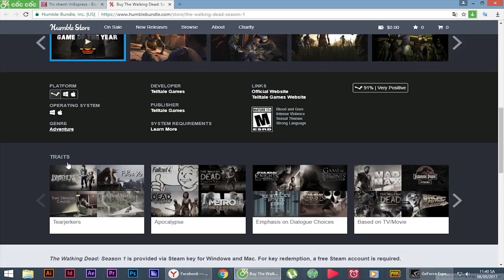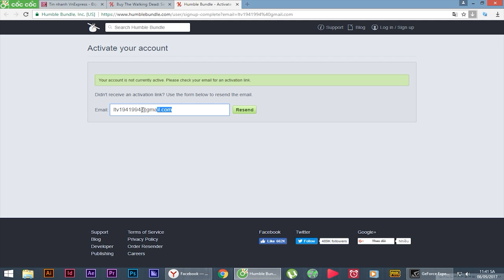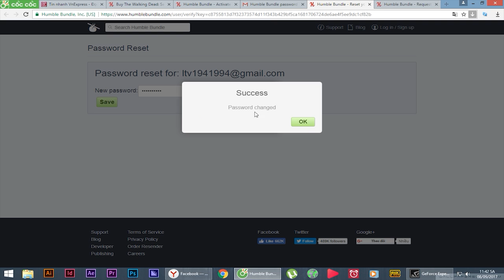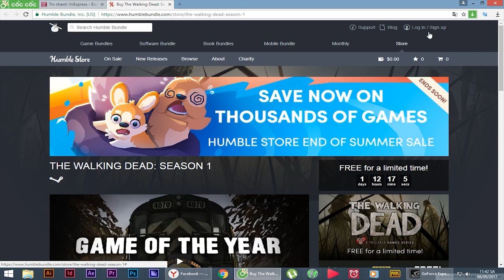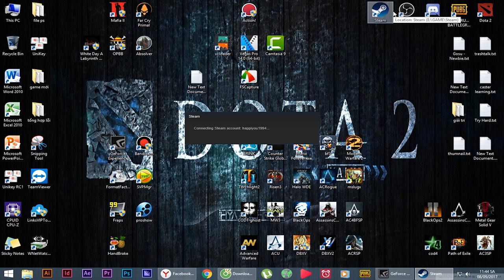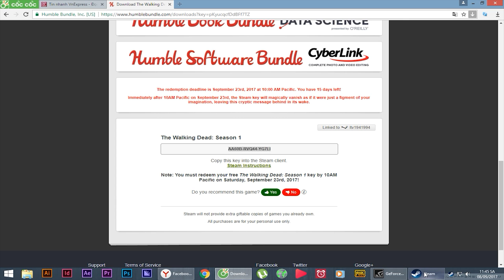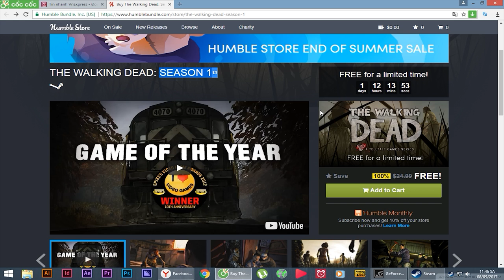Hướng dẫn nhận game The Walking DEAD Hoàn Toàn Miễn Phí